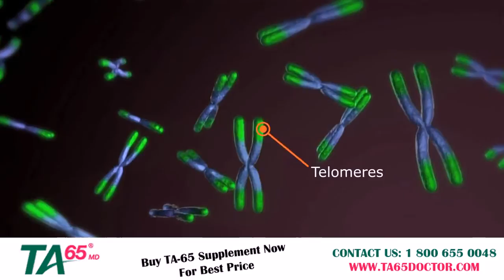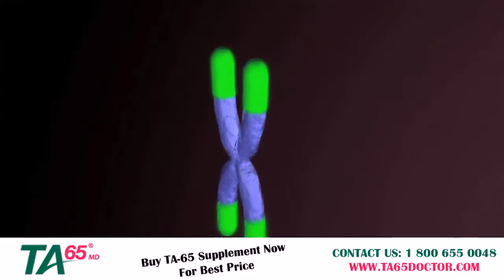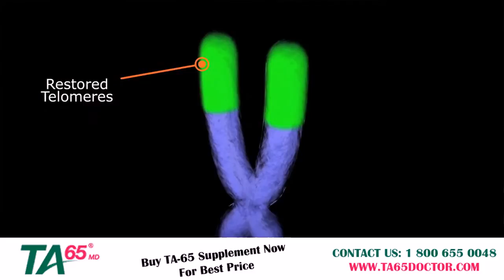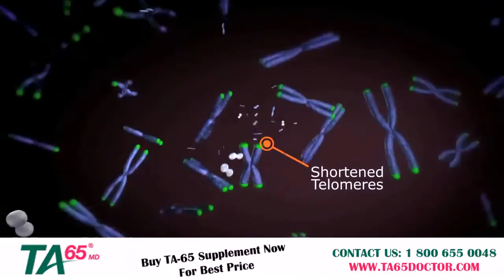Noel Thomas Patton on TA-65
Noel Thomas Patton, is the founder of T.A. SCIENCES®, a consumer health and wellness company dedicated to discovering and creating groundbreaking products through Telomerase Activation (TA).

His investment enabled Geron to do further research on telomeres and telomerase, which led to the discovery of the cellular rejuvenation properties of the single molecule which is now called TA-65.